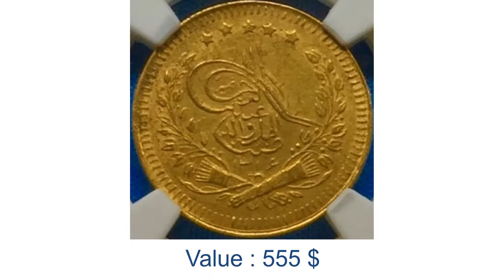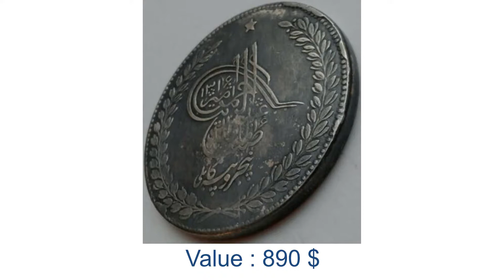Rare Afghani Coins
These Videos Displays Rare and common coins And Banknotes from Middle east, Europe and US